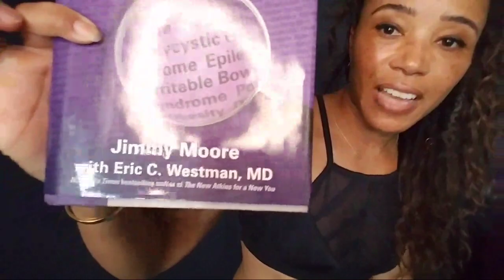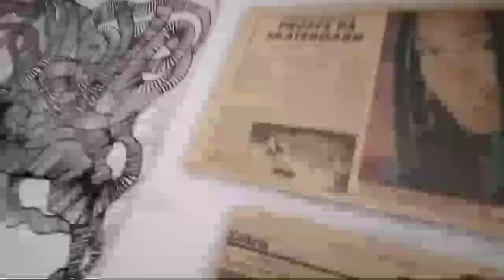🔴 LIVE: Keto Diet - Intermittent Fasting